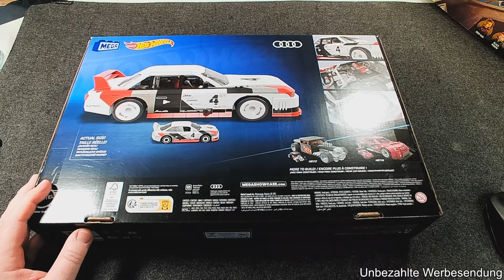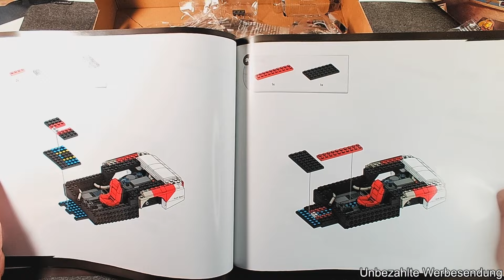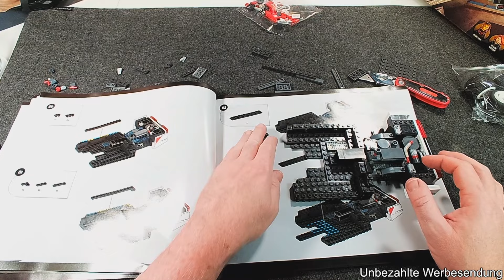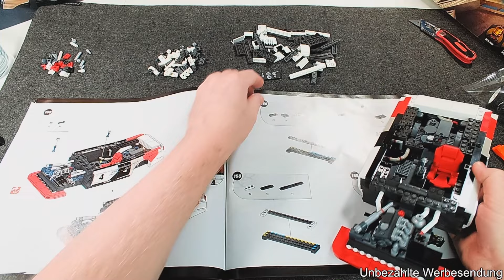973 Steine purer Bauspaß einer Legende. MegaWeek 32 | Mega Hot Wheels Audi 90 Quattro IMSA GTO-HRY20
Eine echte Rennsportlegende hat ihren Platz in meiner Klemmbausteinsammlung gefunden. Mega haut in seiner Hot Wheelsserie einen Audi 90 Quattro raus und trifft bei mir den Nerv. Bereits die Produktbilder bei der Ankündigung hatten mich begeistert, ich freue mich euch dieses Set zeigen zu können und eben auch zukünftig hinter mir im Schrank stehen zu haben.

Hält das Bauergebnis meinen Erwartungen stand?

0:00 Begrüßung, so bin ich, Einleitung
5:15 Auspacken, Teile, Anleitung
8:03 Aufbau
13:25 Bauergebnis, Funktionen
17:12 Ausblick, Fazit, Verabschiedung